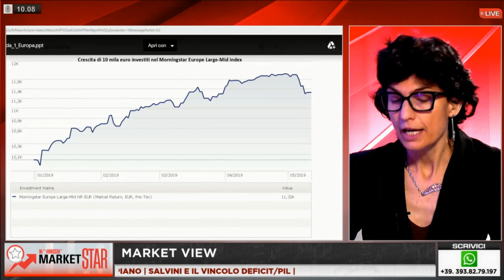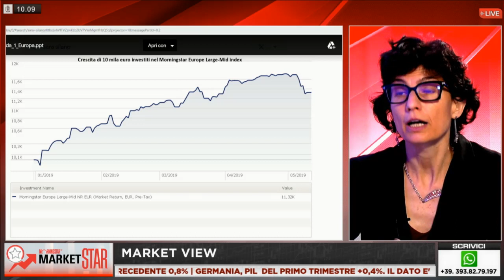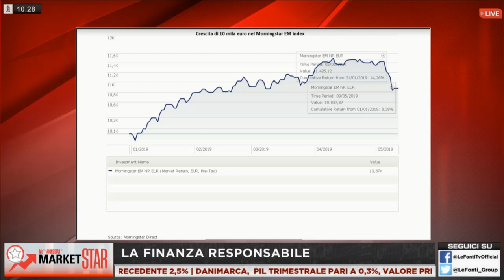Market Star by Morningstar - 15 maggio 2019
Nuovo appuntamento con Market Star, il format originale di Le Fonti TV in collaborazione con Morningstar. Nella puntata in diretta il 15 maggio alle ore 10.00, Manuela Donghi e Sara Silano analizzeranno come di consueto l’andamento dei mercati, caratterizzati in questa ultima settimana dalle instabilità legate alle reciproche ritorsioni tra Cina e Usa.
Ad aggiungere preoccupazioni le imminenti elezioni del Parlamento Europeo e l’esponenziale crescita delle forze euroscettiche che, molto probabilmente, avranno ripercussioni in campo economico e politico. Il momento di massima incertezza si avrà tra ottobre e novembre quando un nuovo Presidente della BCE andrà a sostituire Mario Draghi, le cui politiche, spesso aspramente criticate, hanno tuttavia contribuito ad aiutare le economie maggiormente in difficoltà.

Ad impensierire gli investitori anche la volatilità valutaria che sta affliggendo Turchia e Argentina a seguito di un’inflazione che sembra ormai incontrollabile. In molti casi tali tensioni hanno convinto gli investitori a ritirare ingenti somme di denaro, preoccupati che questa situazione vada allargandosi a tal punto da contagiare anche il resto dei paesi emergenti e causare addirittura una recessione degli Stati Uniti.

Ad offrire occasioni di confronto sarà anche Roberto Grossi, Deputy General Manager di Etica Sgr. Alla base della società la ferma convinzione che, soprattutto alla luce degli scenari globali, sia necessario analizzare le realtà con cui si collabora anche da un punto di vista ambientale e sociale. Per questi motivi Etica Sgr si affida alla strategia dell’engagement. Grazie al dialogo tra la società e il management delle imprese in cui vengono investiti i fondi e la partecipazione attiva alle assemblee degli azionisti, Etica Sgr si assicura che i valori alla base del proprio codice deontologico vengano rispettati.

Il Gruppo ha presentato il Report di Impatto 2018, condividendo i risultati degli investimenti azionari dei suoi fondi dal punto di vista ambientale, sociale e di governance rispetto al mercato. Le analisi vengono effettuate prendendo in considerazione i diciassette Obiettivi di Sviluppo Sostenibile delle Nazioni Unite, approvati da 193 paesi membri e volti a porre fine alla povertà, lottare contro l’ineguaglianza, affrontare i cambiamenti climatici e perseguire lo sviluppo sociale ed economico.